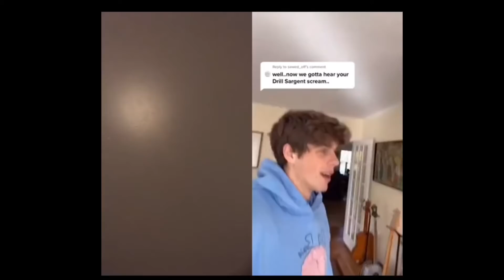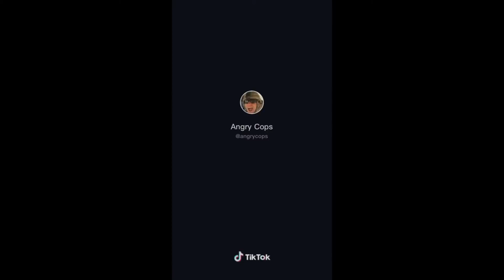Angry Cops Tik Tok Compilation - Military Tik Tok - Angry Drill Sergeant DS - TikTok